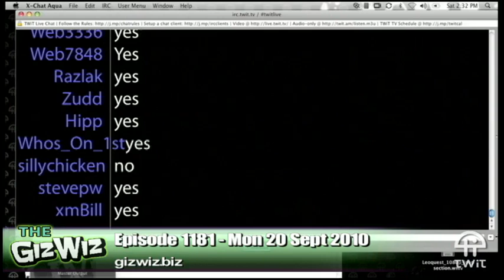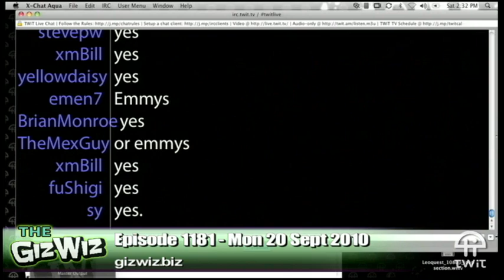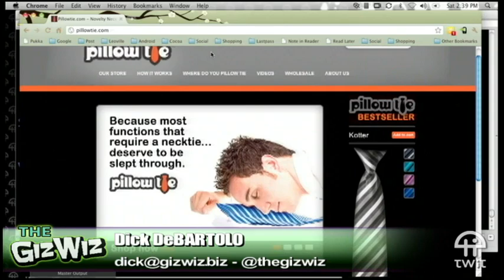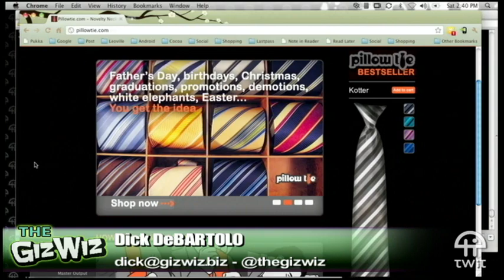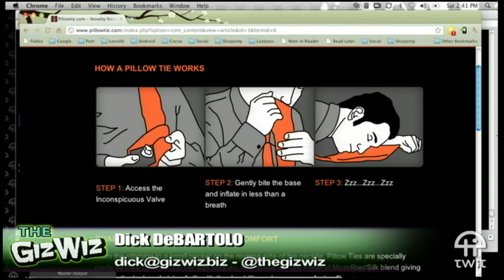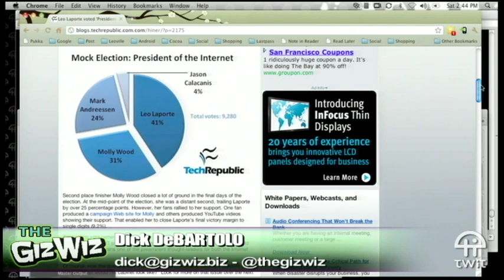Daily Giz Wiz 1181: The Pillow Tie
Because most functions that require a necktie should be slept through, there's the Pillow Tie.